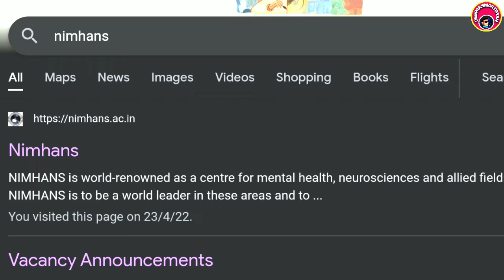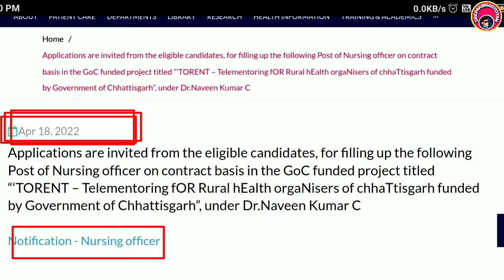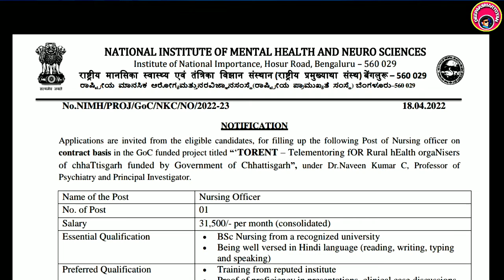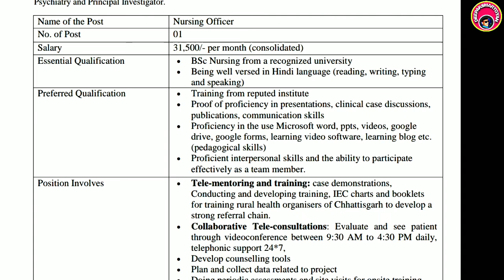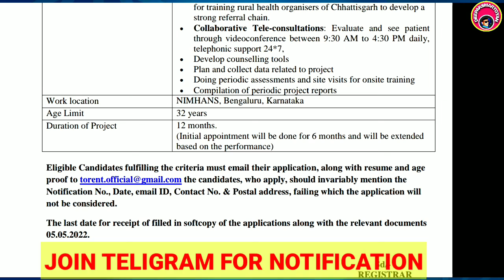Govt Medical Nurse Vacancy2022/24 No Exam Nimhananursejob Odisha medical job Odisha nursing officer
Application form & notification👇👇👇

Thanks

Deepaksmartgyan
Deepak smart gyan
Bscnursing vacancy
Anm,GNM,bsc vacancy Govt Medical Nurse Vacancy2022/24 No Exam Nimhananursejob Odisha medical job  Odisha nursing officer
odishamedicaljob
Odisha nursejob
odishanursingofficerjob